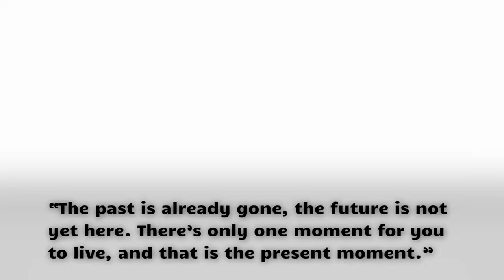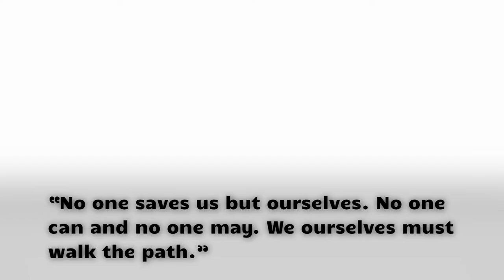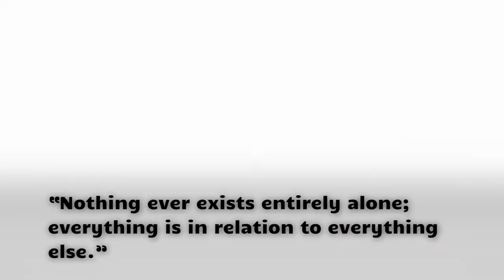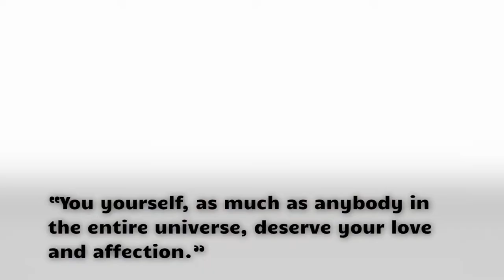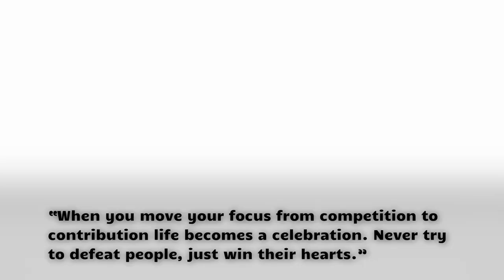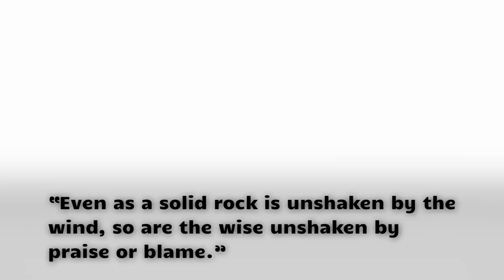Gautam Buddha 📍 Inspiring Quotes 📍 That Guide Us Through Life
Siddhartha Gautam, also known as Buddha ‘The enlightened (or awakened) one’ was the spiritual leader and founder of Buddhism. Gautam was born in the royal family of Lumbini (Nepal) in fifth century BC. He spent his childhood in the laps of luxury. During childhood, some saints predicted that he would either be a renowned spiritual leader or a noble king. Despite losing his mother at a tender age, his father kept him away from worldly miseries. He grew up and led a happy family life until he came across a corpse, a hermit, an old man and a sick person on one of his trips through the city. This opened his eyes to the sorrows and sufferings of the world. Thus, began a journey of self-discovery. After several years of meditation and contemplation, he sat under a tree where he finally attained nirvana. He understood the role of everything from a speck of dust to the heavenly bodies. He realized the deeper truths of life and formed ‘Four Noble Truths’ and the ‘Eightfold path’ to preach his findings through the newly formed religion of Buddhism. He preached the true meaning of life and inspired his followers to control their desire, sins and wrongdoings to end their sufferings as a means to attain mental peace. The thoughts and teachings propagated by Gautama Buddha are life-changing. We have excerpted Gautama Buddha’s quotes from his sermons and teachings. A collection of Gautam Buddha quotes and sayings on life, karma, happiness, death, religion, forgiveness, meditation, peace, mind, truth, spirituality, love, wisdom and more.

We hope you enjoyed this Quotes of Buddha, a lot of work has been put into it.